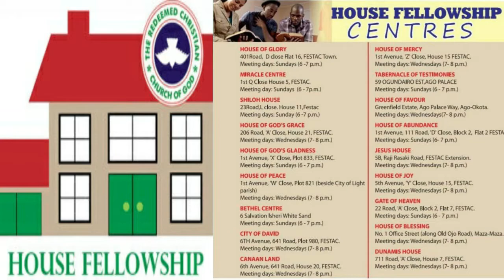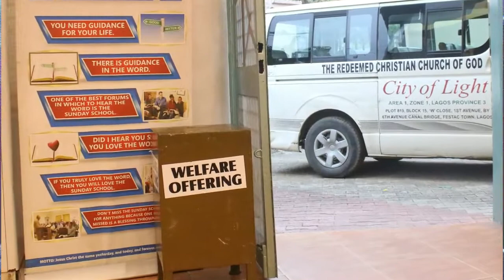Announcements for Sunday 14th of November 2021...